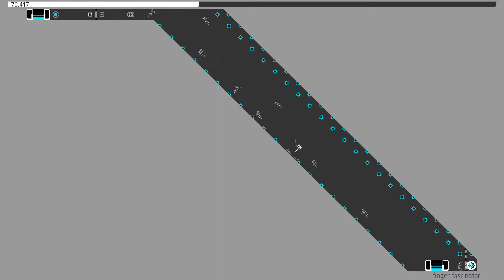N++ !-A-10 T++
finger fascinator